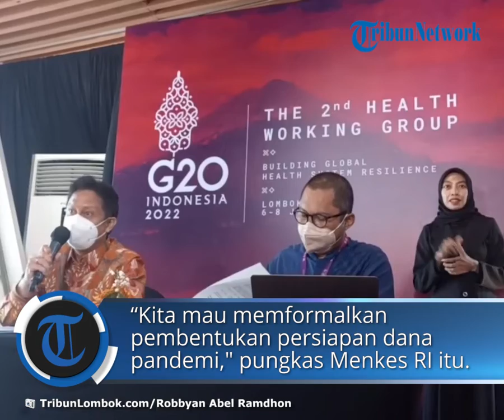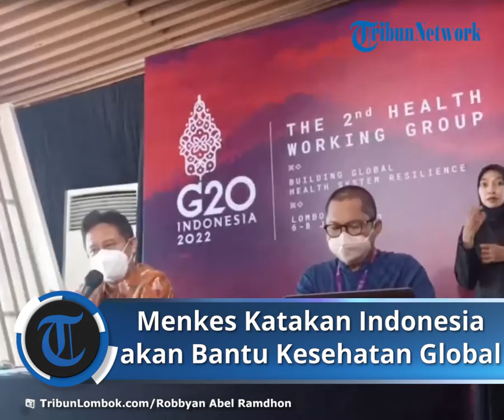Menkes: Indonesia akan Formalkan Persiapan Dana Pandemi untuk Kesehatan Dunia, Sumbang 50 Juta USD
Laporan Wartawan Tribunlombok.com, Robbyan Abel Ramdhon

TRIBUN-VIDEO.COM – Menteri Kesehatan RI Budi Gunadi Sadikin menjelaskan tentang pemformalan pembentukan dana persiapan pandemi dengan tujuan memperkuat sistem kesehatan global.

Hal itu disampaikannya dalam Health Working Group kedua yang digelar di Hotel Aruna Senggigi, Lombok Barat, pada Senin (6/6/2022).

“Kita mau memformalkan pembentukan persiapan dana pandemi. Jadi kalau ada pandemi lagi di ke depannya harus ada cadangan dananya,” kata Menkes Budi saat konferensi pers.

Menkes Budi menambahkan, bahwa tugas selanjutnya ialah bagaimana mengelola dana yang telah terbentuk agar bisa digunakan untuk mengakses obatan-obatan sesuai kebutuhan selama pandemi, termasuk vaksin dan alat tes diagnostik.

“Dana untuk pandemi selanjutnya itu sudah terbentuk, mudah-mudahan nanti September bisa formal, itu nanti ada di bawah World Bank,” ucapnya.

Terkait penggunaan dan distribusi dana tersebut, ia lebih merekomendasikan untuk melibatkan WHO.

Menkes Budi beranggapan WHO lebih mengerti kondisi kesehatan secara global dan negara prioritas mana saja yang memerlukan pendanaan saat terjadi pandemi.

“Kita di sini inginnya kalau bisa WHO yang lebih ke depan karena WHO yang ngerti negara-negara mana yang harus diprioritaskan,” tuturnya.

Dikatakan Budi, pihaknya juga akan mengusulkan untuk merangkul institusi-institusi dunia yang sebelumnya sudah sukses melakukan pendistribusian seperti vaksin.

“Di pandemi sebelumnya banyak organisasi-organisasi dunia seperti di antaranya Global Fund, UNICEF, COVAX yang menguruskan distribusi vaksin ke seluruh dunia secara informal. Nah itu yang harus diformalkan,” ucap Budi.

Diketahui dana yang terkumpul sekarang sekitar 1 miliar USD, dan Indonesia telah menyumbang 50 juta USD atau setara Rp725 miliar (kurs Rp14.500).

Ditargetkan dana terkumpul sebanyak 15 miliar USD sampai 20 miliar USD. Pendistribusiannya bisa melalui jalur organisasi dunia seperti GAVI dan UNICEF.

“Sekarang yang ramai adalah uangnya sudah ada, ini pakainya gimana Indonesia sudah masuk 50 juta USD. Di mata Indonesia sebaiknya itu dikoordinasi oleh WHO karena WHO kan organisasi kesehatan dunia,” ucap Budi.

Dalam pelaksanaanya, WHO bisa menggandeng organisasi lain seperti GAVI, UNICEF, dan Global Fund dalam mendistribusikan dana tersebut.

“Kerja sama ini penting pada saat kita menyusun penggunaan dana ini. Yang membawahinya harusnya WHO,” kata Budi.

Menkes Budi menegaskan, dana tersebut tidak hanya digunakan saat pandemi, tapi juga digunakan untuk pencegahan terjadinya pandemi.

Untuk melakukan pencegahan, dana itu di antaranya digunakan untuk memenuhi logistik vaksin di suatu negara, penguatan jaringan Lab, dan penguatan SDM vaksinator.

“Sekarang tiap tahun negara-negara berkembang jaringan logistik vaksinnya harus dipersiapkan, pelatihan- pelatihan dari tenaga lainnya juga dan tenaga vaksinasinya juga dipersiapkan,” ungkapnya.

Artikel ini telah tayang di TribunLombok.com dengan judul Menkes: Indonesia Sumbang 50 Juta USD Untuk Dana Kesehatan Global,
Penulis: Robbyan Abel Ramdhon | Editor: Lalu Helmi